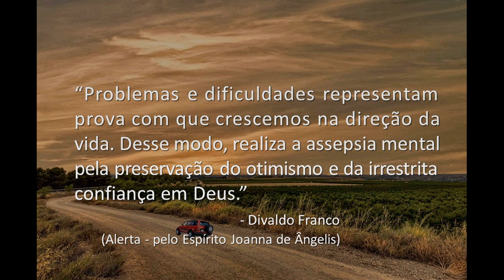Boa noite, Vida! - Divaldo Franco (Joanna de Ângelis)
"Problemas e dificuldades representam prova
com que crescemos na direção da vida.
Desse modo, realiza a assepsia mental pela
preservação do otimismo e da irrestrita confiança
 em Deus."
                   - Divaldo Franco
(Alerta - pelo Espírito Joanna de Ângelis)